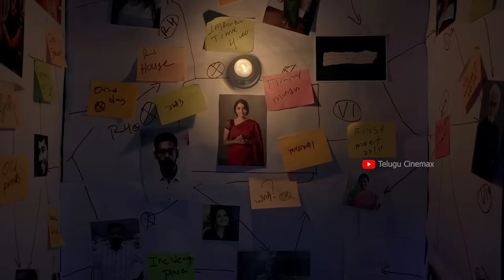(1-5 Episods) IRU DHURUVAM Season 2 ( 2023 )Tamil Movie Explanation In Telugu | Cinemax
Telugu Cinemax